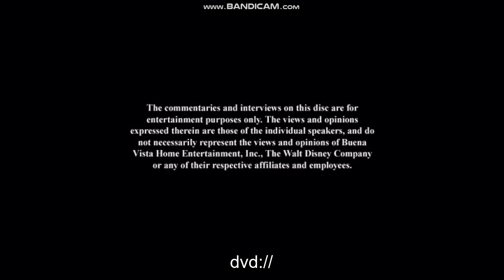Closing to The Little Mermaid (Live-Action) 2023 DVD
Here's the Order:
1. Disney 100 Logo
2. Interview/Commentary Screen
3. Piracy Warning Screen
4. DVD Menu